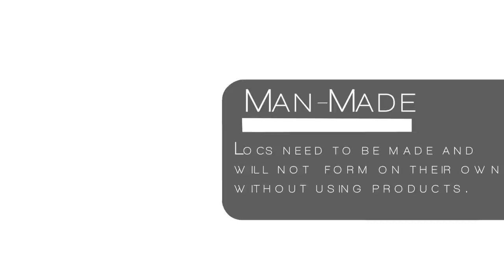Philosophy of Hair Locking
- There are 4 different philosophies about locs and it is the #1 reason why you are confused about how to care for your locs.